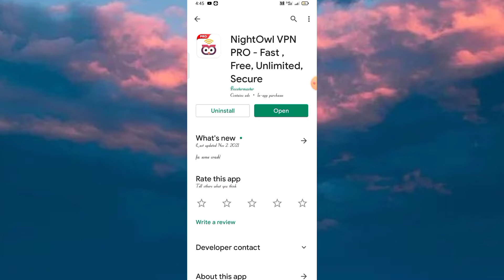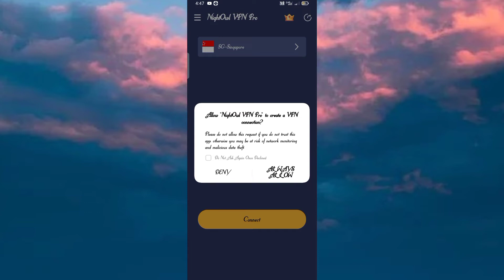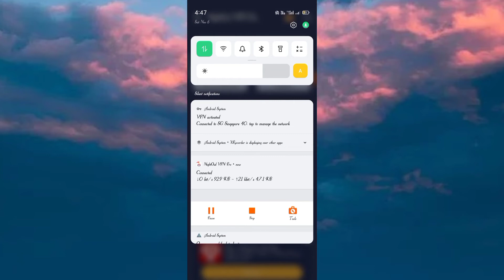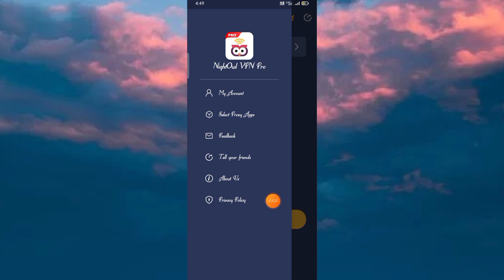NightOwl VPN Pro App kaise use kare || How to use NightOwl VPN Pro App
NightOwl VPN Pro App kaise use kare || How to use NightOwl VPN Pro App || NightOwl VPN Pro App Aaj me is Video baat karne aaya hu NightOwl VPN Pro App ke bare me is NightOwl VPN Pro app ko aap kaise use kar sakte hai

About This Video :- Hii Dosto Aaj ki Video me ham baat karege NightOwl VPN Pro App ke bare me to Dosto ye Ek World wide sarvar App hai Bahut Amezing App hai